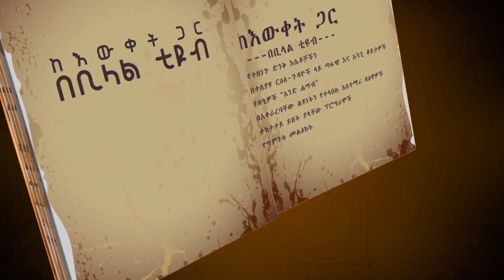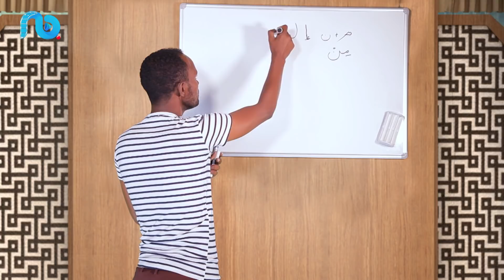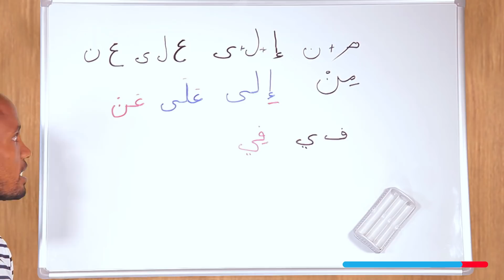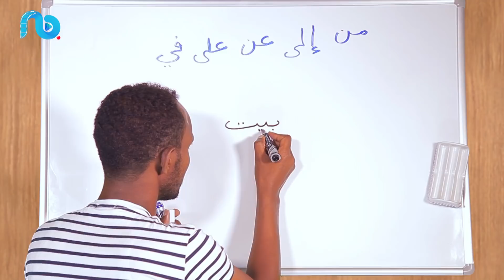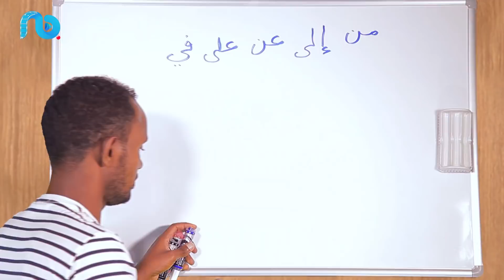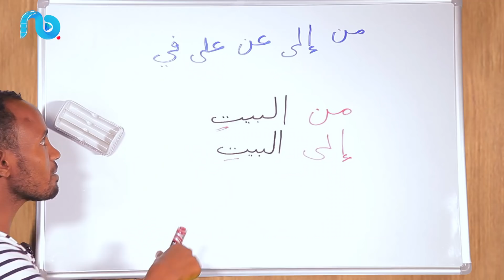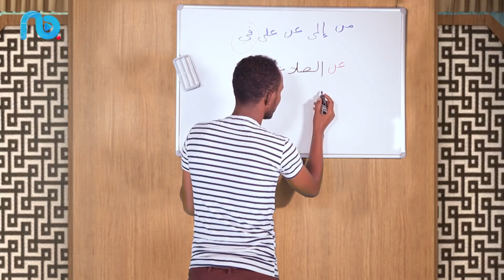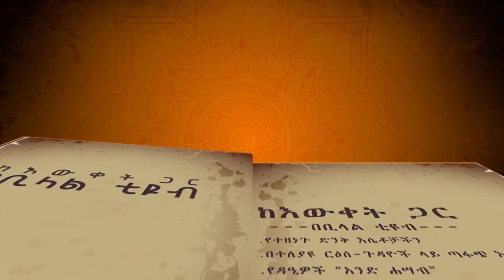አረበኛ በቀላሉ ለጀማሪዎች #16 ከኡስታዝ ኢብራሂም ጋር